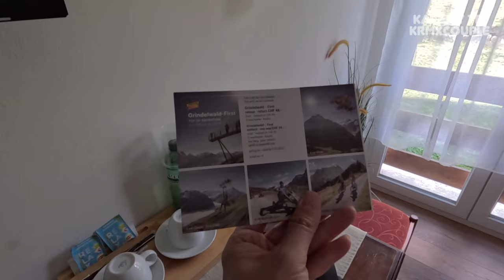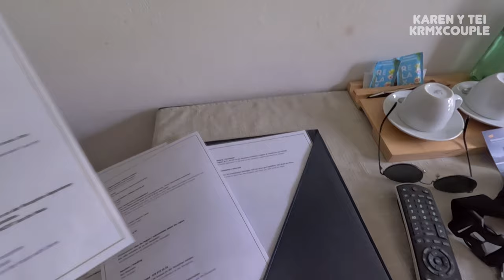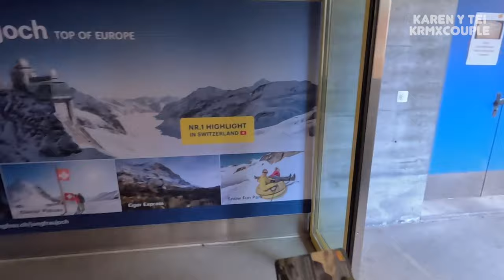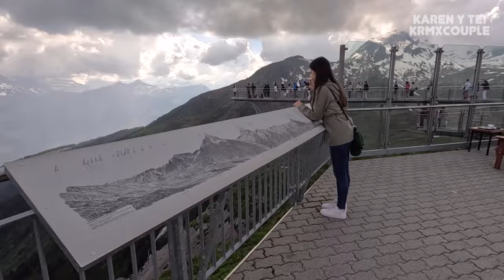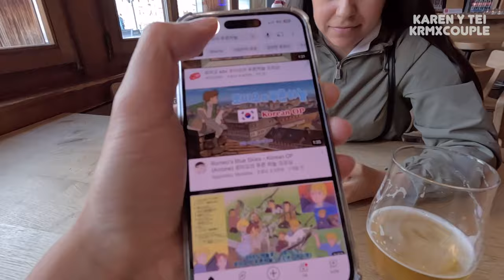국제커플, 마음의 짐을 내려놓는 순간 | 스위스 그린델발트 피르스트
여행이 좋은점은 뜻하지 않은 곳에서 우연하게 무언가를 경험할 때 인 것 같아요.

00:00 인터라켄 - 그린델발트
04:49 그린델발트 호텔
07:26 피르스트 곤돌라
18:14 마음의 짐을 내려놓는 순간
20:43 타운 구경
24:13 예고편 - 뽀글이 맛